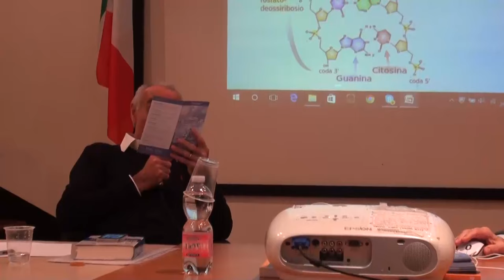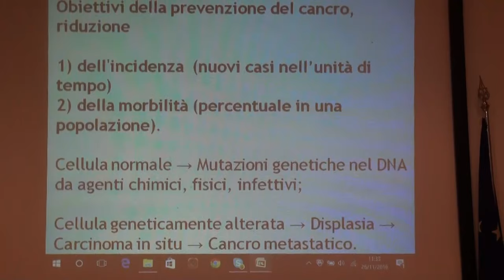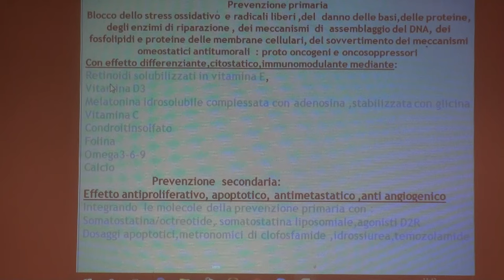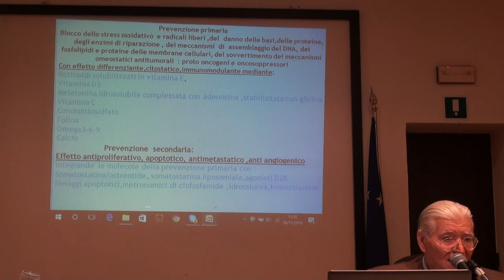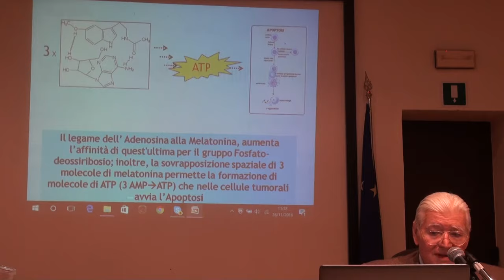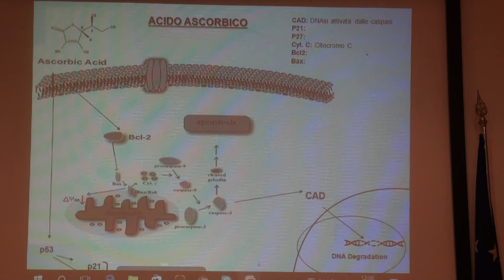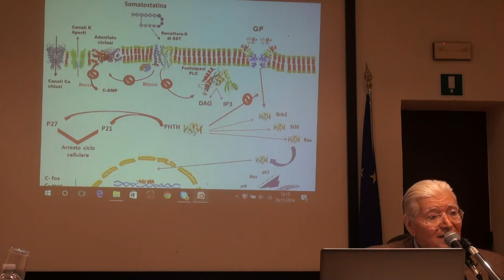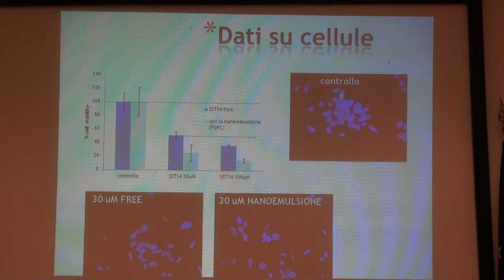04. dr. Giuseppe Di Bella_prevenzione farmacologica dei tumori